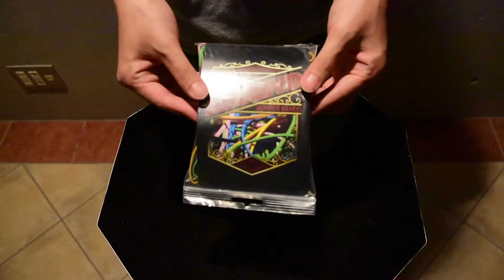マジック用 非ラテックス 輪ゴム（７色ミックス）/ Rainbow Rubber Band（Elastraflex coat)